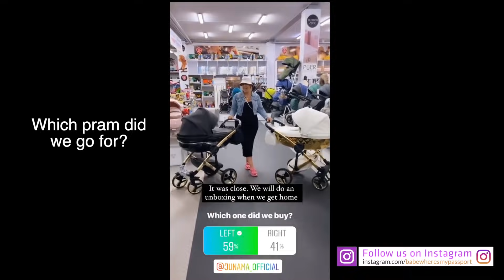SURPRISE BABY SHOWER | SHE HAS NO IDEA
Poland travel series you already knew Graeme has something up his sleeve.

I completely didn't expect a baby shower. My mum and best friend were super sneaky and completely pulled off a surprise baby shower without my knowing. We are getting so close to the end now, super exciting but also scary!

We gave up our life, business and sold all our belongings in the UK (June 2018) to chase our wildest dream “to YouTube our way around the world full time”.

❤️SUPPORT US:
Enjoying our content? For the cost of a coffee you can help us keep creating videos:

Curve travel payment card: All your cards in one, no currency exchange fees and free foreign ATM withdraws to name but a few benefits!